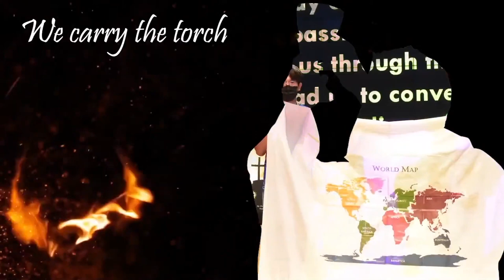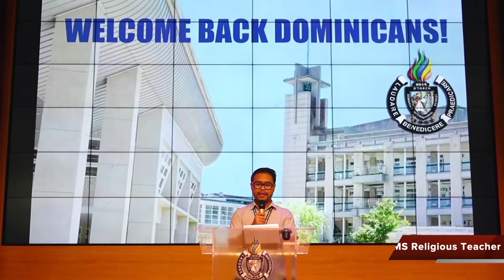DIS Taipei First School Day 2021